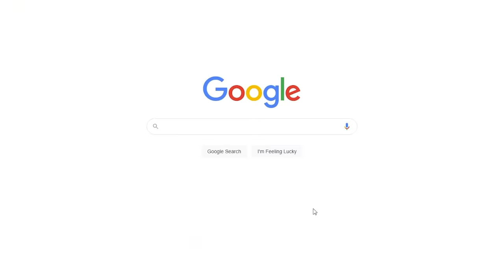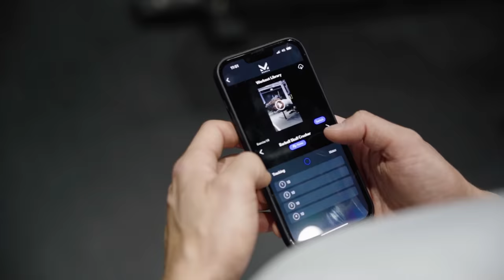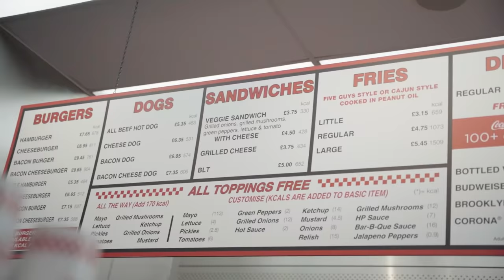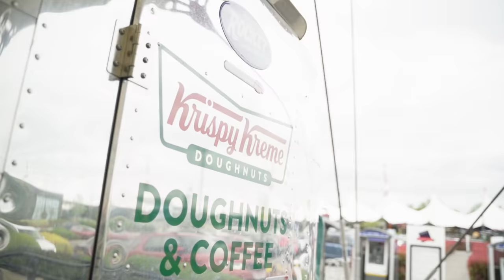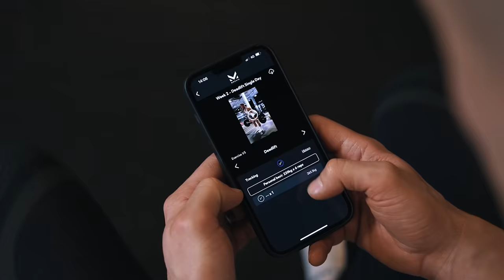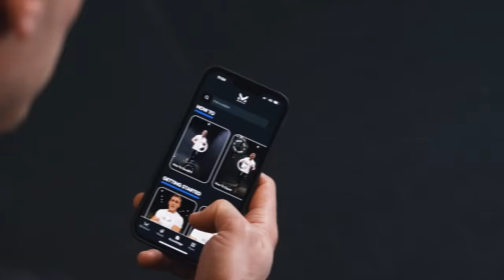Only eating the HIGHEST CALORIE foods for 24 hours *10,000 CALORIES*